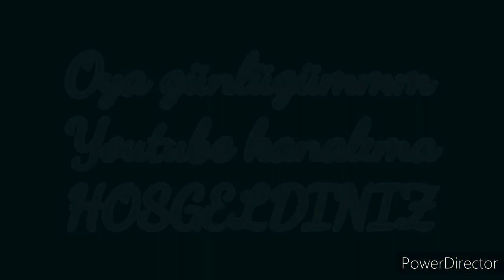KULAK PAMUĞU İLE YAPILABİLECEK BAYRAM ŞEKERİ TADINDA BİR MODELLE GELDİM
Merhabalar  Gönlü Güzel insanlar kanalıma hepiniz HOŞ GELDİNİZ..
ALLAH ÇABAYI SEVER diyerek Besmele ile başlıyorum.
Kanalımda İğne oyası, etamin, tasarım yeni başlayanlar için öğretici videolar, iğne oyası modelleri, evinizde beğenmediğiniz ne varsa yenilemek amaçlı videolar ve bunlara dair her şey elimden geldiğince olacaktır. İnşallah sizlerde beğenirsiniz.